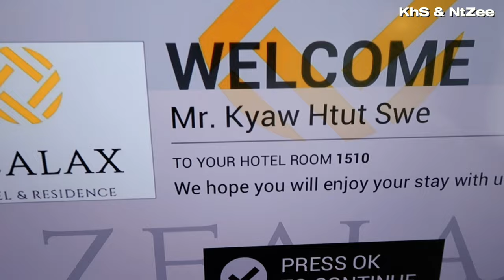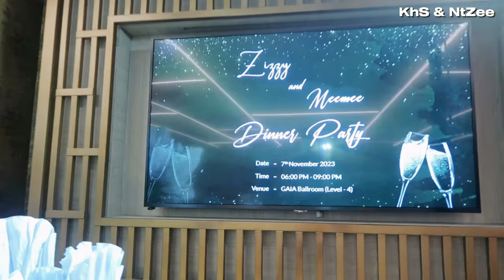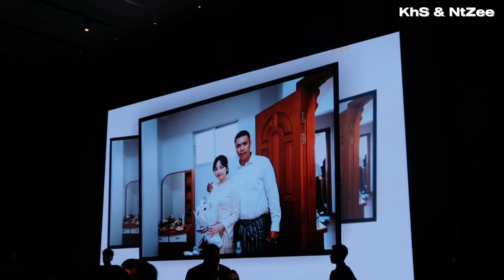Party at Zizzy & Mee Mee's Wedding Dinner [KhS & NtZee Vlogs]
Zizzy & MeeMee
[Wedding Dinner Party]
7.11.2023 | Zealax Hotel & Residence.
လဆန်းတုန်းကသွားခဲ့တဲ့ သူငယ်ချင်း SZ (Shwe Zan Myo Hein) နဲ့ Hnin Thazin Phyu တို့ရဲ့ Dinnerပွဲလေး။ နှစ်တိုင်းအမှတ်တရ ပြန်ကြည့်လို့ရအောင် Vlog လေး လုပ်ထားတာပါ။
Follow Kyaw Htut Swe